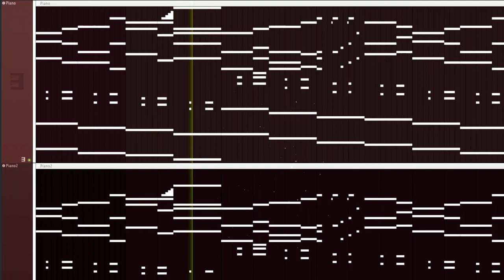when the melody keeps getting harder...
hey! this is an fl studio 21 composition that i made